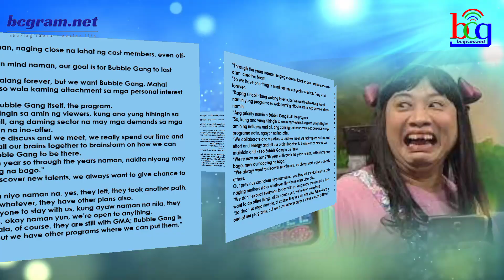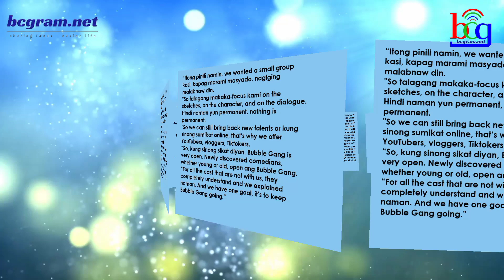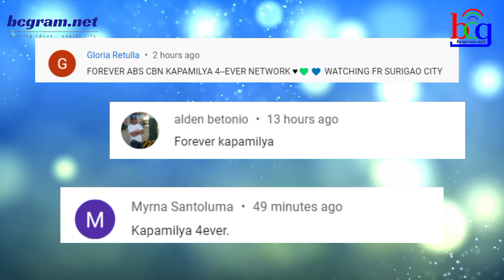SIKAT NA LONG-RUNNING SHOW NAG-REFORMAT AT NAG-BAWAS NG CAST! KAPAMILYA AT KAPUSO FANS NAGULAT!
Nagpaliwanag ang producer ng isang sikat at long running show na ito sa dahilan kung bakit nag reformat ang show ang nagabwas pa ng mga casts na bahahi nito.